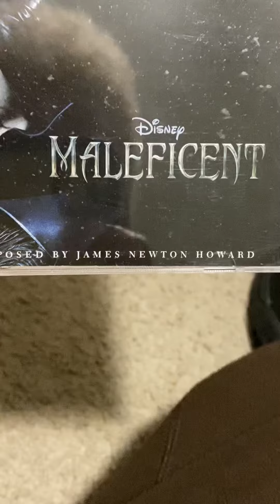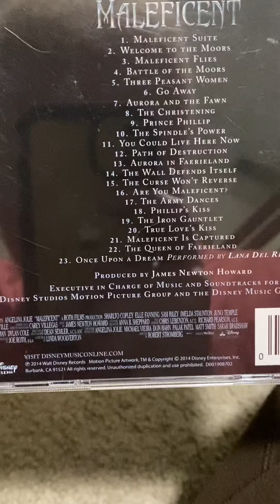Disney Album Review: Maleficent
This soundtrack was released on May 27, 2014.